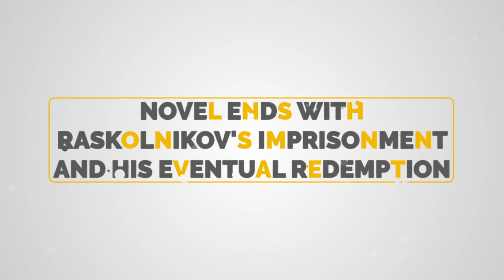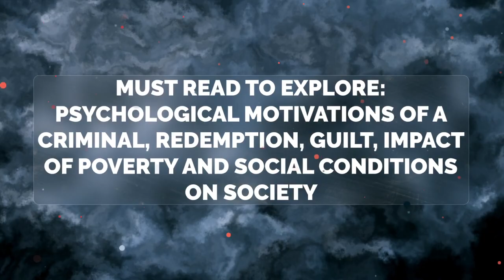Crime and Punishment by Fyodor Dostoevsky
Please watch in maximum resolution for better experience.